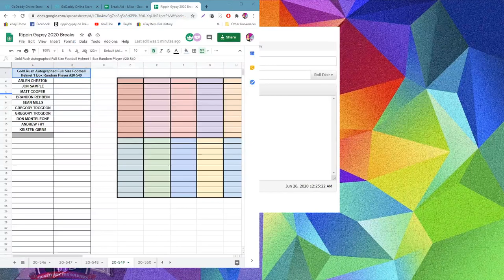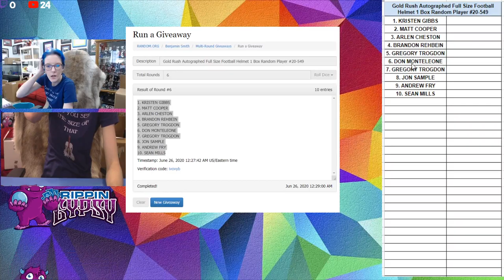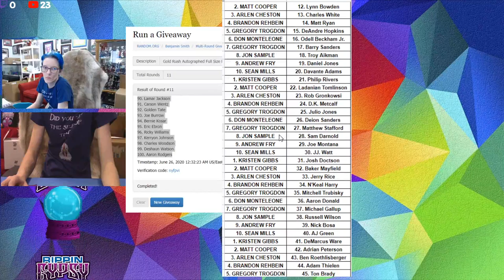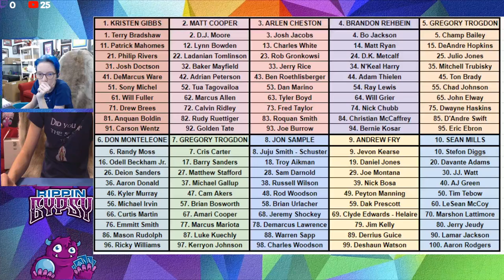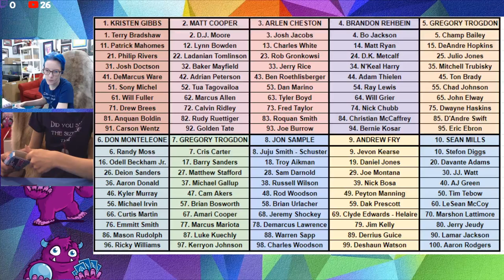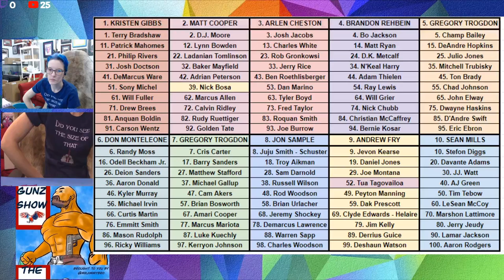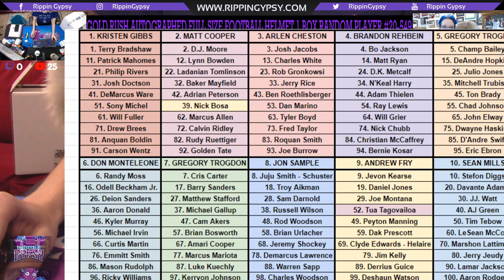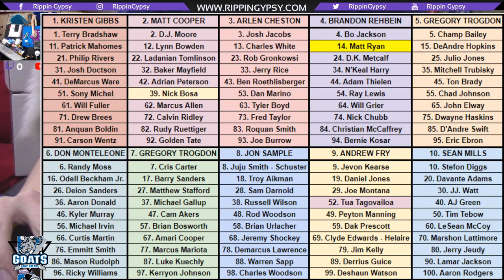Gold Rush Autographed Full Size Football Helmet 1 Box Random Player #20-549